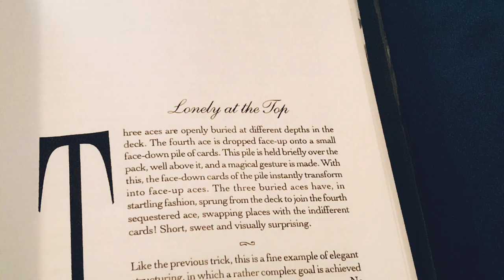Ernest Earick's "Lonely at the Top"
Cards used: Black Roses Casino 3rd Edition Playing Cards

Effect: Lonely at the Top

Resources: By Forces Unseen: the innovative card magic of Ernest Earick

Make sure to enter the giveaway for a chance to win a bunch of excellent decks.

Thank you for your kindness and your support!